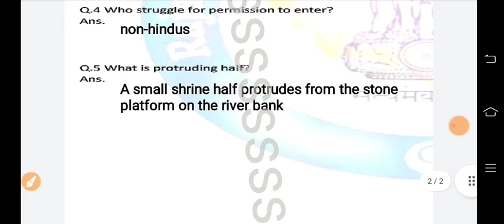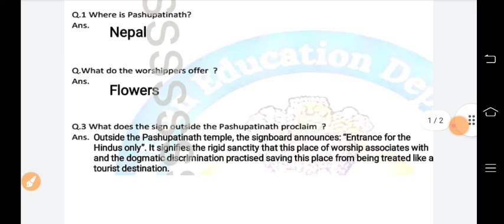Class 9 English/ अंग्रेजी - Kathmandu(काठमांडु) homework/Grahkarya 4/2/2022 | Smile 3.0 Homework